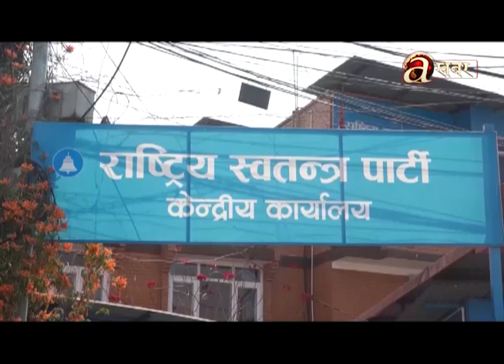राष्ट्रिय स्वतन्त्र पार्टि जनअपेक्षा अनुसारको भूमिकामा प्रभावकारी हुन नसकेको टिप्पणी